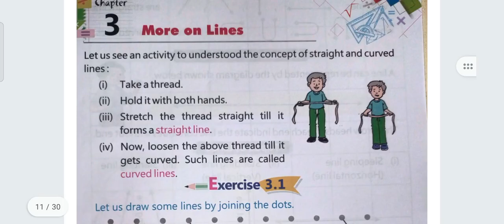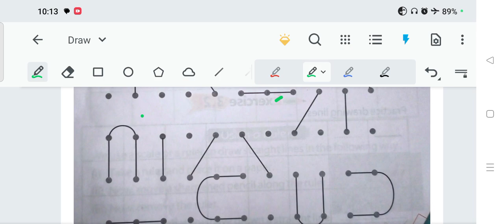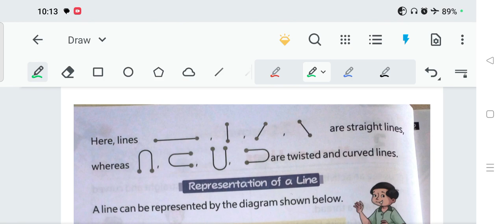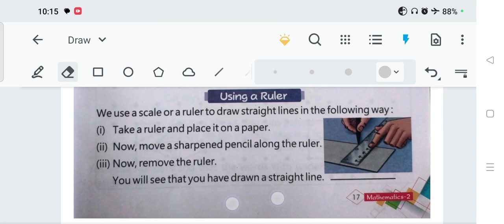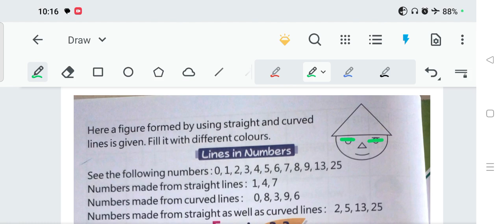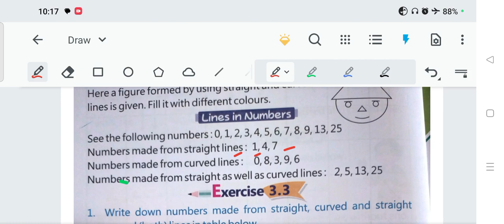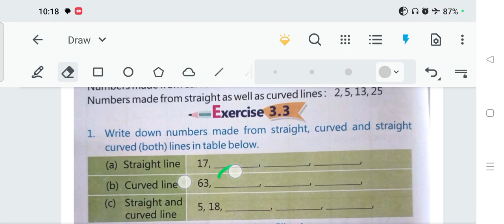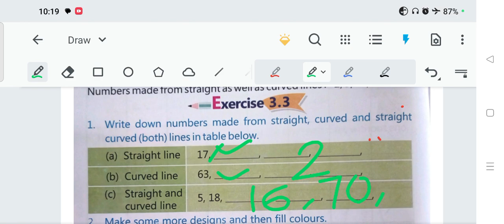2nd Class Maths, Chapter 3, More on Lines, Alphabet Public School